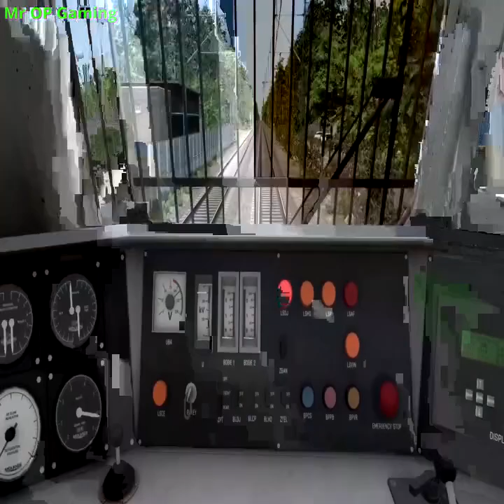Terrifying Moments As Plane Crash Into Ocean